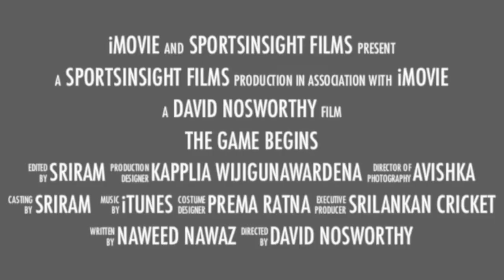TRAILER UVA NEXT 2012 CLT20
Trailer Uva Next - Road to CLT20 2012
Sportsinsight Films